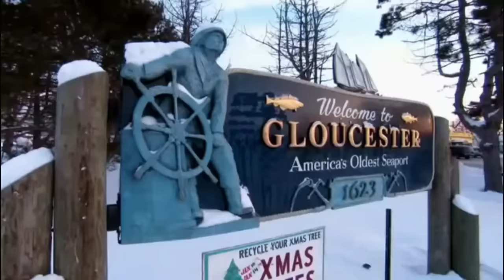Christian , Masterchef ( Best Moments ) II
The best moments of one of the best contestants of Masterchef US !